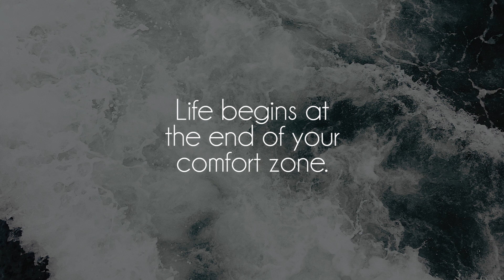Late June - All Is Well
Great song by talented Late June, show him some love on soundcloud!